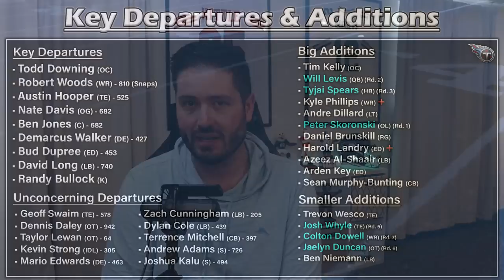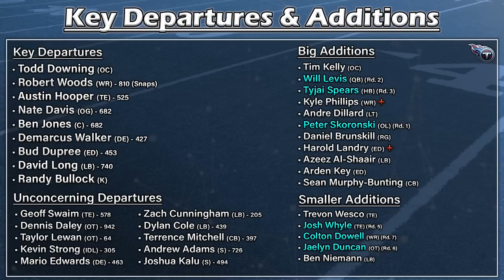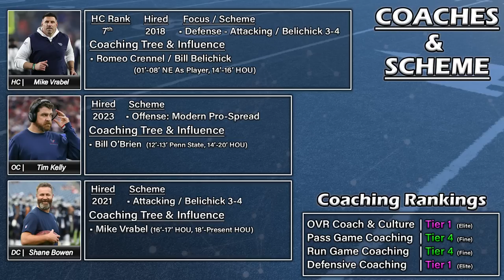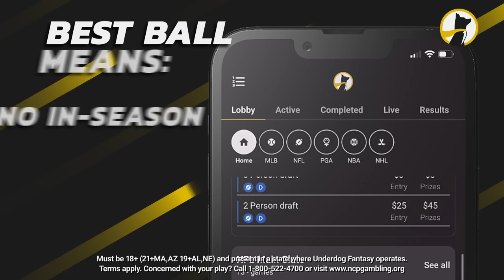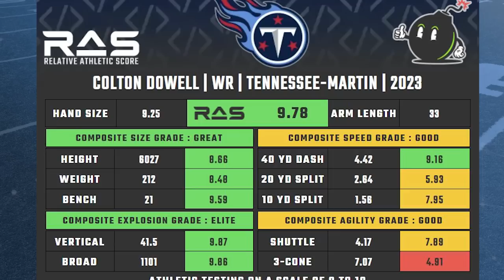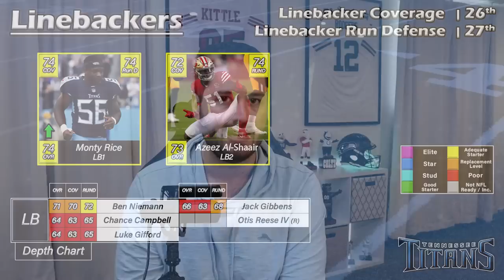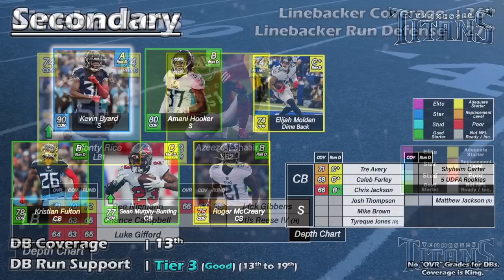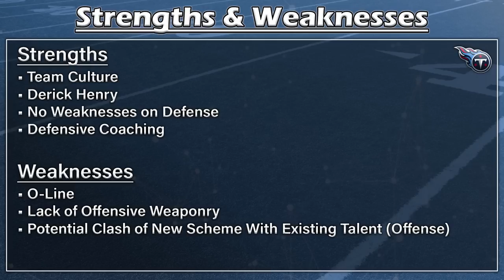A Deep Dive Into The 2023 Tennessee Titans (With James Foster)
Join me in counting down to the best team in the NFL for the 2023 season as we take a journey Diving DEEP into each team. Today we have the 23rd Ranked Tennessee

Check out James' work on YouTube @AtoZSportsFilmRoom & on Twitter (@)NoFlagsFilm

HEADS UP! NUMERECIAL RANKINGS ARE SUBJECT TO MOVE UP OR DOWN SLIGHTLY AS THE SERIES GOES ON! The grades are tight so as I watch film throughout the summer, collect new information, and as players sign with new teams, the slightest of tweaks can slide a team up or down a couple spots.

Chapters
Intro 0:00
Offseason Moves 2:08
Coach & Scheme 7:33
Roster Breakdown
Quarterback 14:29
Weapons 24:12
Runningbacks 41:57
O-Line 49:36
Offensive Summary 1:02:27
D-Line 1:03:10
Linebackers 1:15:05
Secondary 1:20:17
Defensive Summary 1:30:21
Team Summary & Win Total Projections 1:31:33
Interview With James Foster 1:37:02

Team Ranking Splits
• OVERALL (Coach And Culture Applied As A Final Booster In Increments Of .04% Per Tier, Up to 2% for Tier 1)
 o Offense 63%
    Passing Game 67%
     • Quarterback 42%
     • Weapons 28%
     • Offensive Coaching 13%
   Run Game 33% (Final Number Nerfed By 4% For General Balancing Purposes after QB Run Multiplier is Applied)
     • Runningback 40%
     • Offensive Coaching 20%
o Defense 34%
 • Pass Defense 62%
     o Pass Rush 39%
     o DB Coverage 32%
     o Defensive Coaching 22%
     o LB Coverage 7%
  • Run Defense 38% (DB Run Defense Added As A Multiplier)
     o DL Run D 45%
     o Defensive Coaching 25%
     o LB Run D 30%
     o Special Teams 1%